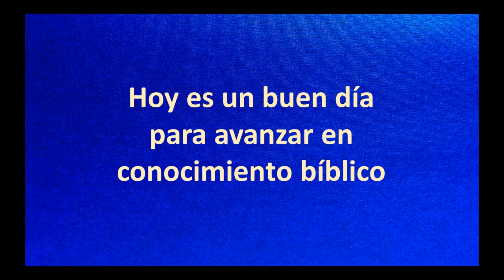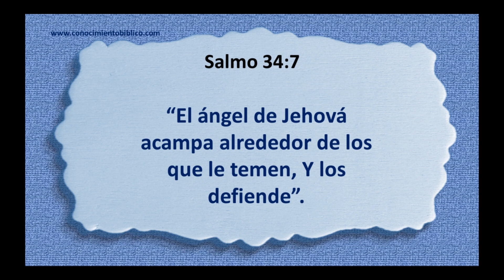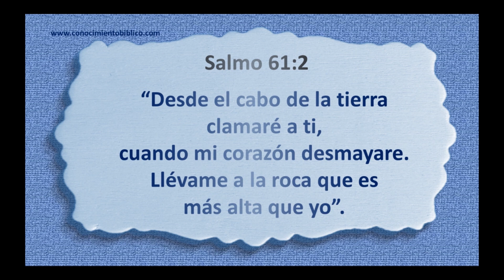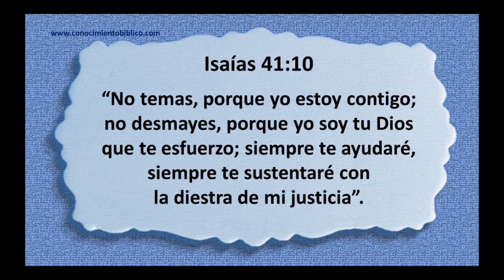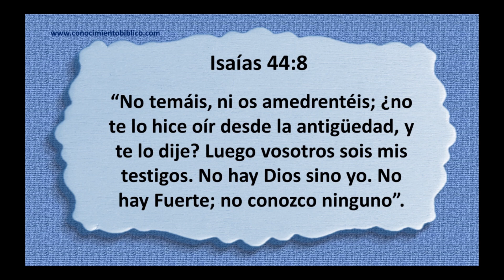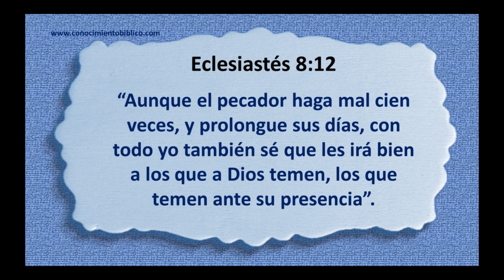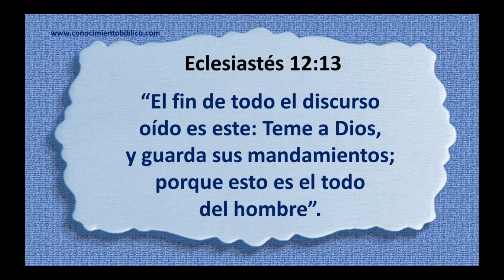Lluvia de Textos 03 - ¡Escúchalos y Memorízalos!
Cuando todo el mundo te haya fallado o simplemente te haya volteado la espalda, Dios quiere escuchar tu voz. No solo para oírla, sino para responderte. ¡Clama a Dios! Tú nunca estas solo y Dios nunca está lejos. Guarda su Palabra en tu mente y en tu corazón.